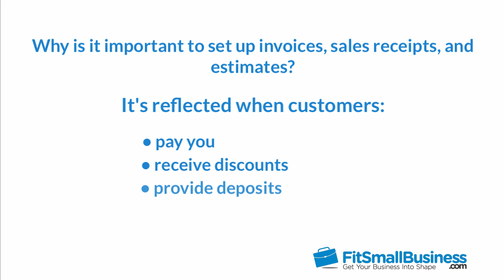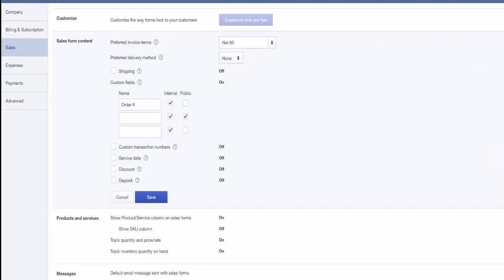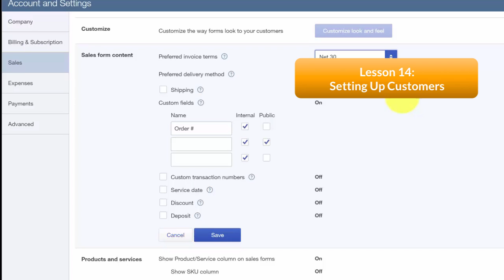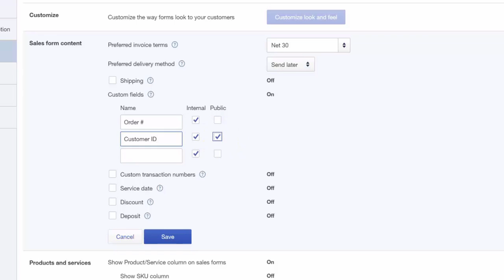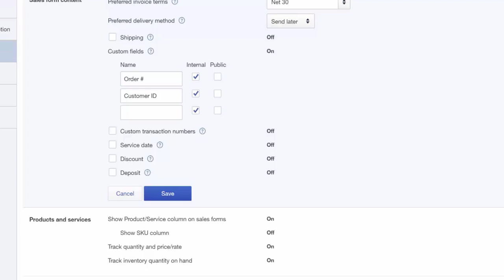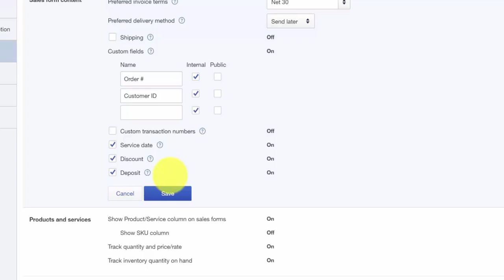Lesson 3 How To Set Up Invoices, Sales Receipts, & Estimates In QuickBooks Online 2016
In this lesson, we’re going to cover how to set up your sales forms (i.e. your invoices, sales receipts, and estimates) in QuickBooks Online

It’s important to set up sales form content in QuickBooks Online because the selections that you make here will affect when your customers pay you as well as how to properly account for any discounts that you provide to customers and deposits received from customers. By the end of this lesson you will know how to set up invoices in QuickBooks Online

0:28 Importance of Setting Up Invoices, Sales Receipts, & Estimates
0:59 Step-by-Step Guide on Customizing Sales Form Content